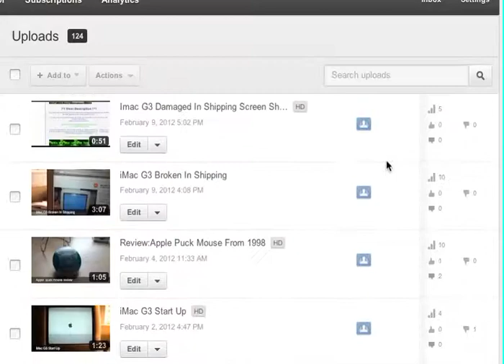Please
Code: Techout I joined Maker Studios & so can you!